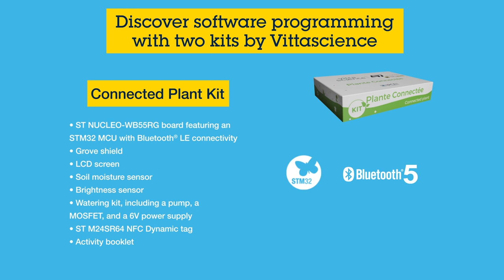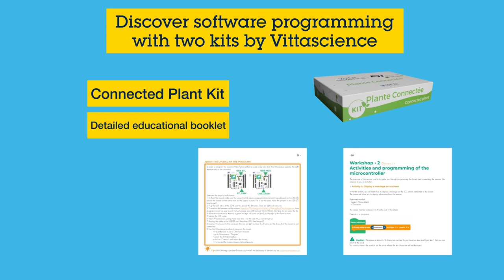STMicroelectronics innovating in education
Discover ST education kits based on ST components issued by Vittascience to introduce middle and high school students to digital tools